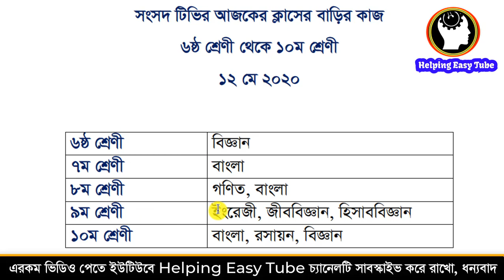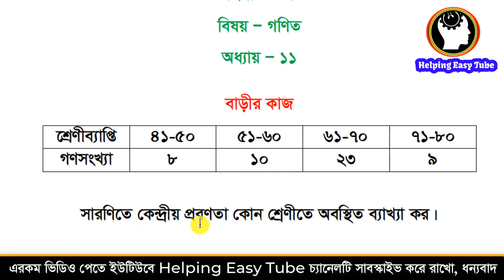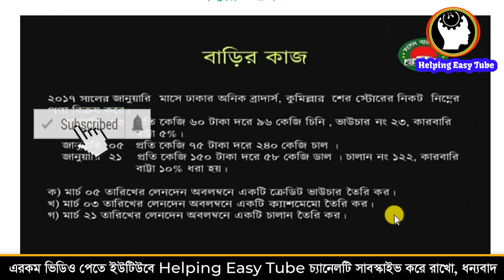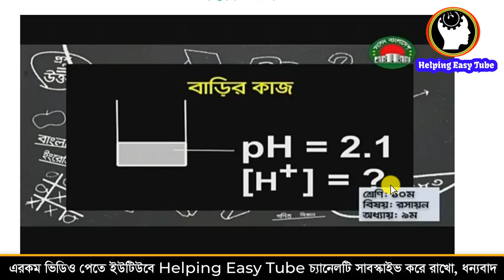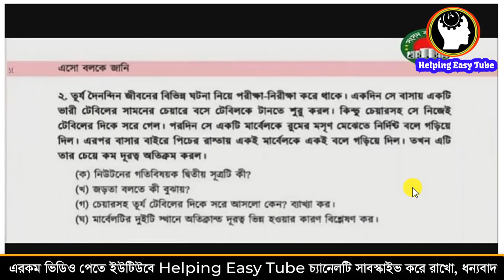12 May 2020 Home Work Class 6 to 10 | সংসদ টিভি ক্লাসের বাড়ীর কাজ | Sangsad Tv live Class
12 May 2020 Home Work Class 6 to 10 | সংসদ টিভি ক্লাসের বাড়ীর কাজ | Sangsad Tv live Class
Sangsad tv class Home Work

০৭ এপ্রিল (১ম ‍দিন) থেকে ০৭ মে পর্যন্ত গত ১ মাসের সব বাড়ির কাজ একসাথে দেখুন -  All Home Work Sangsad Tv class

২৯ মার্চ (১ম ‍দিন) থেকে ৩০ এপ্রিল পর্যন্ত গত ১ মাসের সব বাড়ির কাজ একসাথে দেখুন - All Home Work Sangsad Tv class

KEY WORDS-
sangsad tv live class,